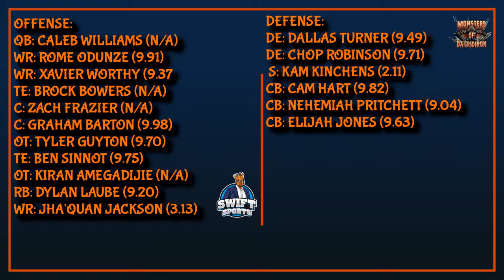Monsters Podcast || Chicago Bears Draft Talk With Adam Mason and More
Talking NFL Draft @ChicagoBears Talk